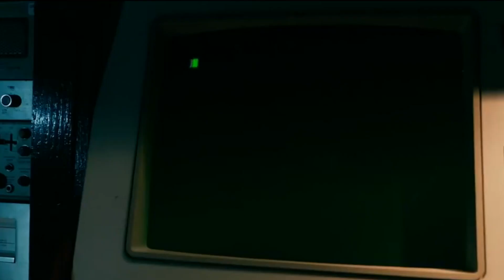Secret Agent Man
The life of Asian-American actor and stunt man Alfred Hsing.